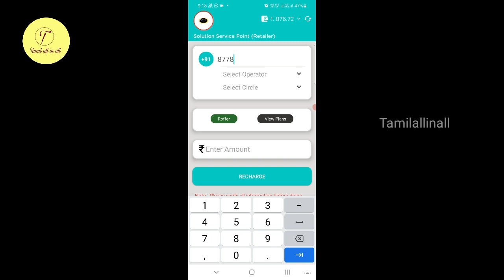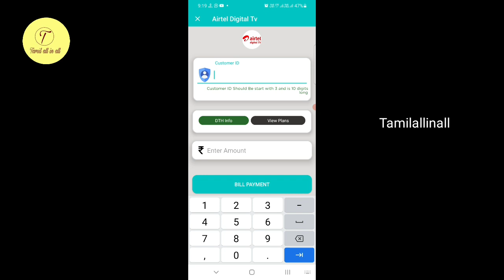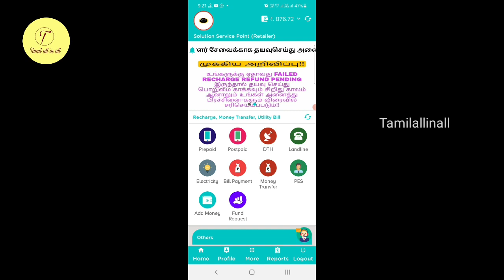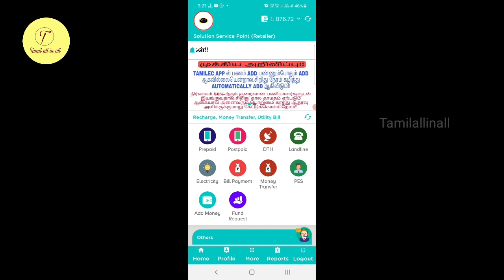Tamilec the best multi recharge business app in tamil